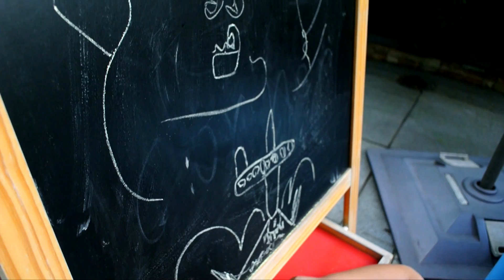2016 06 17 沙田凱悅